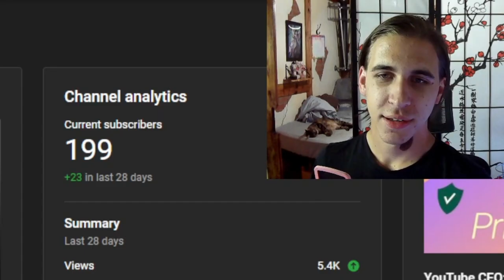200 SUB SPECIAL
Never would have done it without you guys and I'm super grateful to have this opportunity.